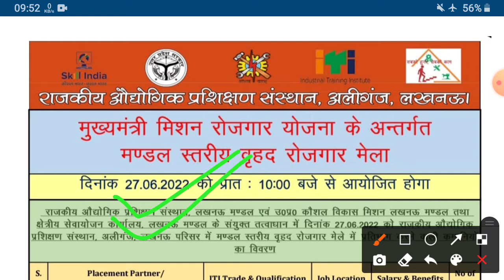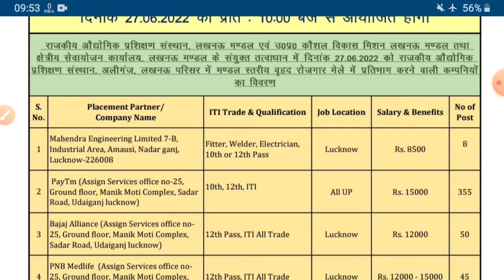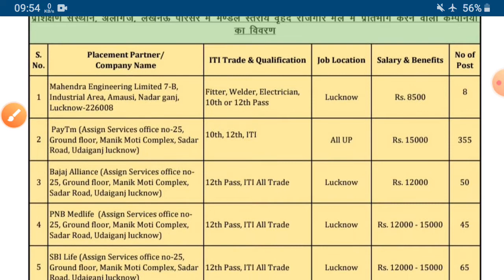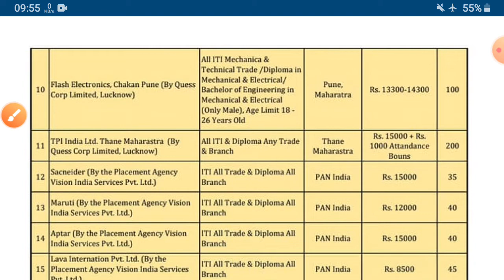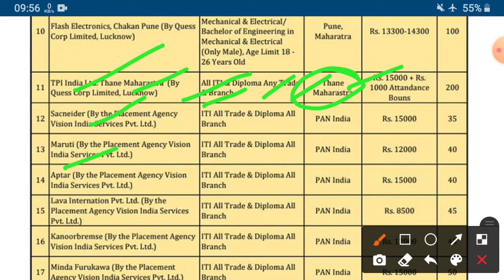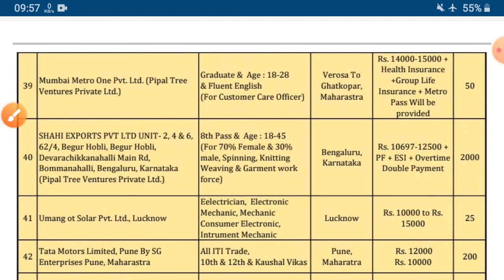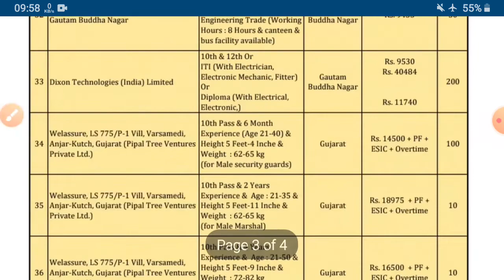10th,12th,ITI, Diploma रोजगार मेला 2022/ ITI Diploma के लिए सरकारी नौकरी, iti rojgar mela,iti campus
iti pass rojgar mela 2022, 12th pass rojgar mela 2022, 8th pass rojgar mela 2022, diploma pass rojgar mela 2022, graduate pass rojgar mela 2022,
iti apprentice, iti pass railway apprentice rojgar mela,
रोजगार मेला पूरे भारत मे,
iti railway apprenticeship mela placement 2022
iti campus interview
iti campus

SARKARI TALKS.

Thanks,